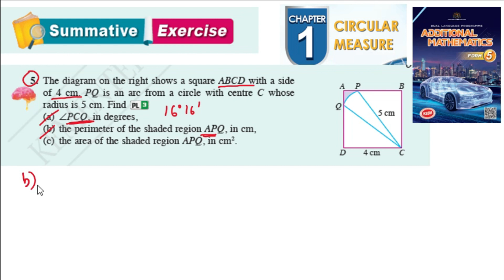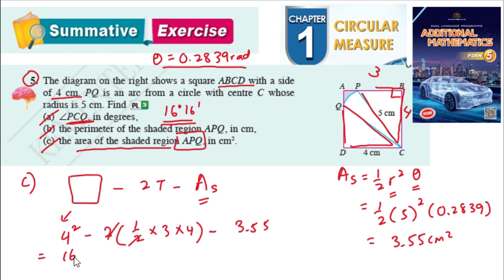Summative exercise Chapter1 Q5 | Circular Measure Chapter 1| Latihan sumatif bab 1 Sukatan membulat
Summative exercise C1 Q5 | Circular Measure Chapter 1| Latihan sumatif bab 1 Sukatan membulat | kssm matematik tambahan tingkatan 5 textbook | Add Maths Form 5 Chapter 1

The diagram on the right shows a square ABCD with a side of 4 cm. PQ is an arc from a circle with centre C whose radius is 5 cm. Find PL 3
(a) ˙PCQ, in degrees,
(b) the perimeter of the shaded region APQ, in cm,